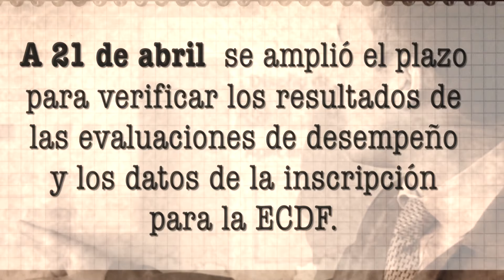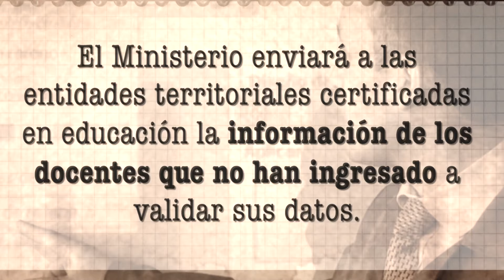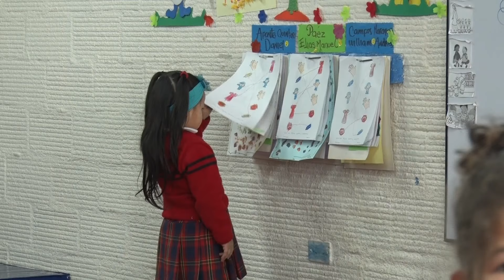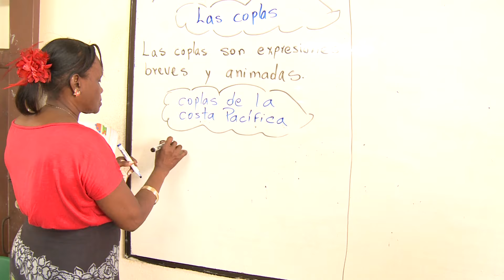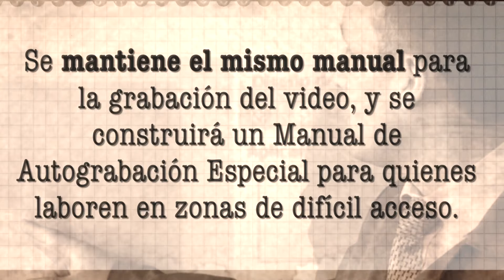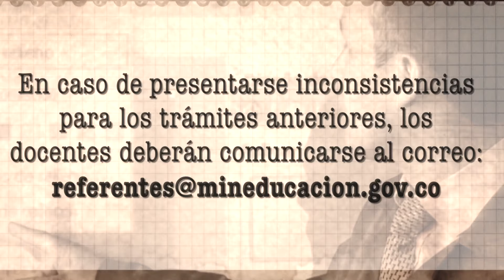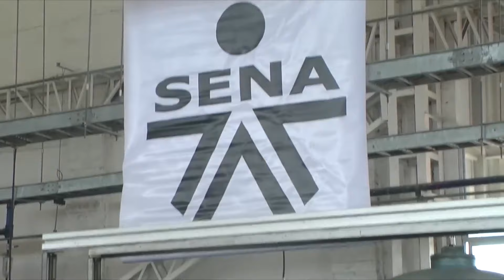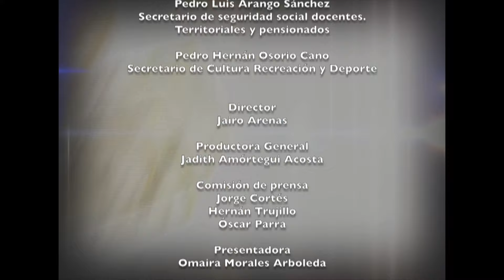ENCUENTRO FECODE 2017-04-08